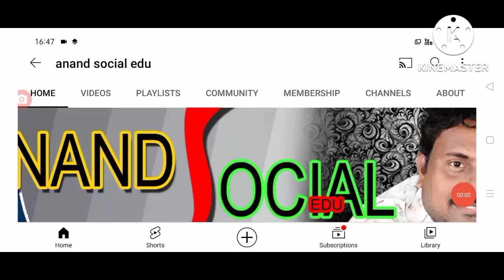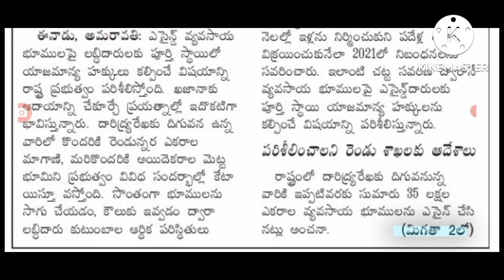రాష్ట్రల ఎస్సైడ్ భూములకు అదిరిపోయే సుభవార్త asigned lands latest update in AP.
hello everyone today update is AP government latest update on asigned lands latest update today .@anandsocialedu